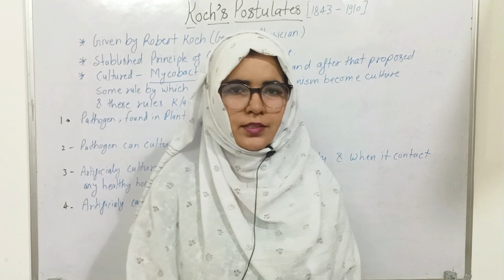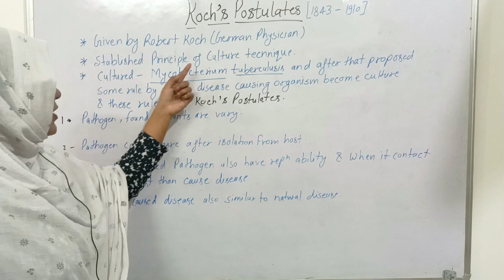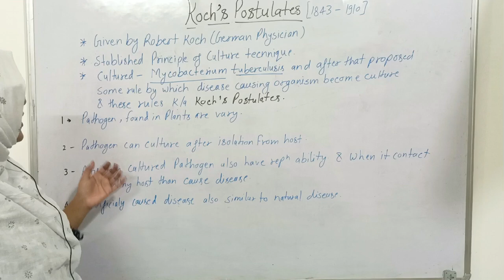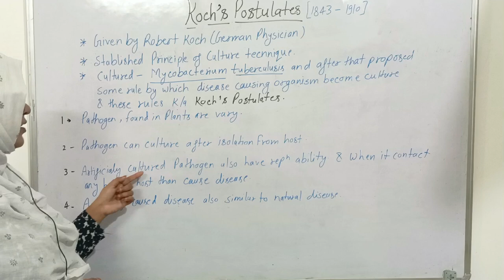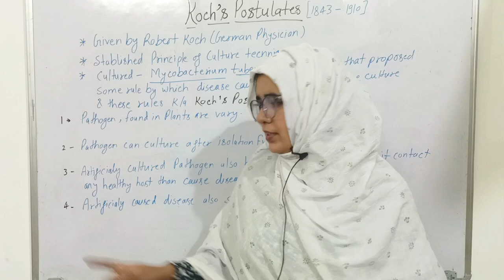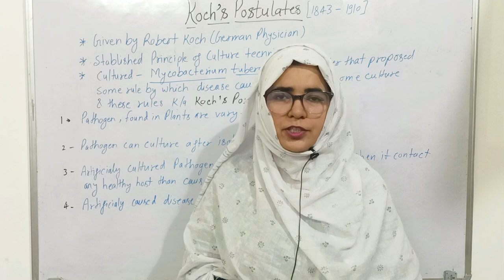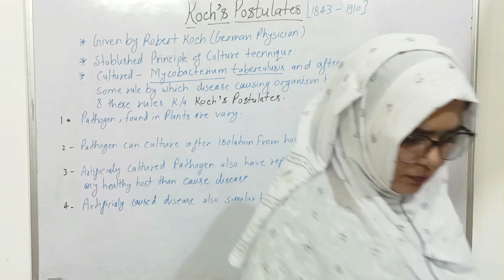Koch 's Postulate B.sc.first semester Shanam ma'am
# Koch's Postulate